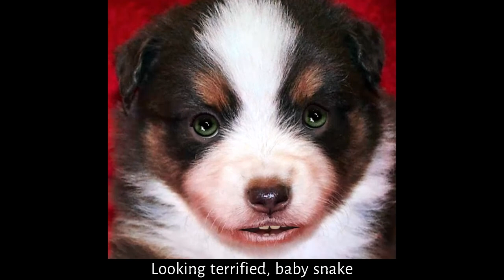😛👉 Jokes jokes & funnies 👈😁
😁 Baby Snake does it again!  silly boy.   cute joke